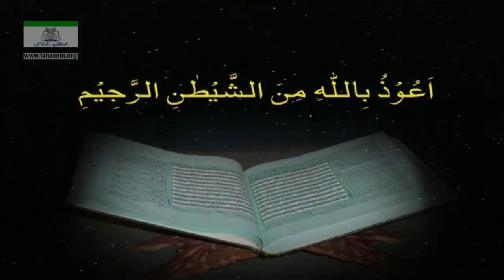046 Al Ahqaaf 006 To 047 Muhammad 014